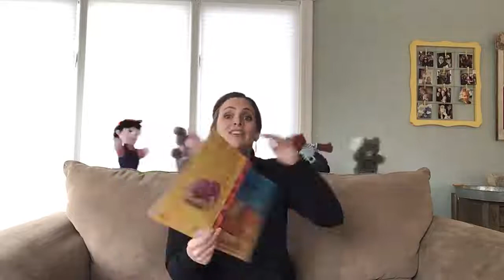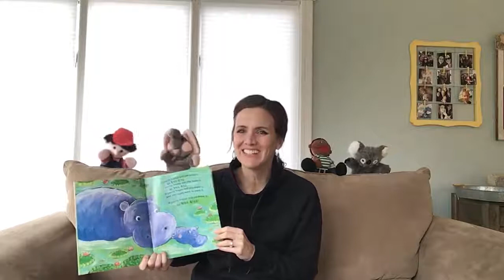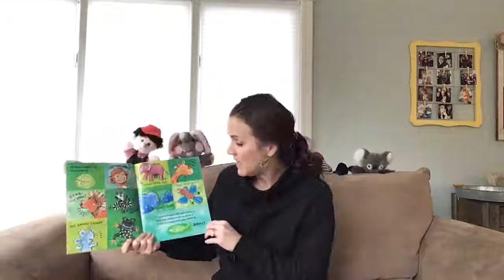Read Aloud & Singalong with Ms. Hiler | Heritage Christian School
Teacher Debbie Hiler (and some special friends!) reads/sings a fun story for our younger friends!